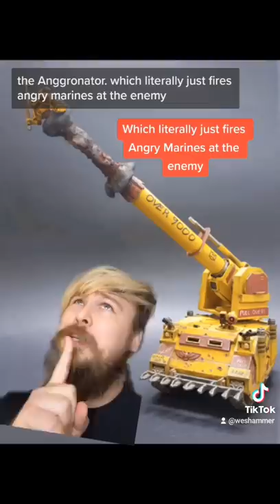The ANGRY Marines 😡